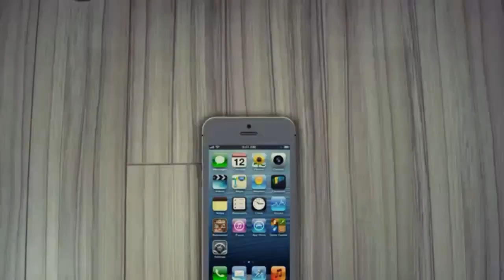Welcome To Tech Master Lk Youtube Channel|Sinhala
This is my first Youtube channel, a little introduction to my channel If you subscribe and share to make the video better, you should not forget to leave a comment like a comment

මේ විඩියෝ ඒකෙන් මේ channel එක වෙන විදිය ගැන idea එකක් ගන්න පුලුවන් වෙයි කියලා මම හිතනවා මට මේ වැඩෙ කරගෙන යන්න ඔයාලගෙ සහයෝගය ලැබෙයි කියලා මම හිතනවා දිගටම රැදී සිටින්න TEC MASTER LK සමගින්